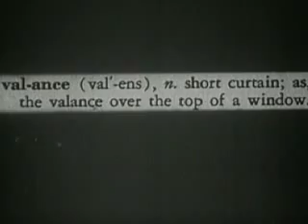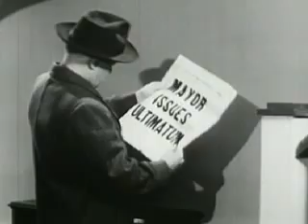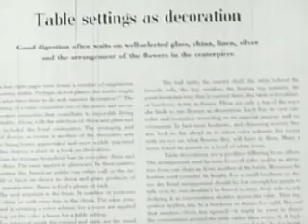Build Your Vocabulary (1948)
The film opens at a "civic association" meeting, probably a familiar setting for its late forties audience. "Mr. Willis" wants to speak his mind, but he lacks the vocabulary he needs to articulate his thoughts properly. Afterward, as he sulks at home, dutiful son Pete asks him to read his term paper before he hands it in -- a paper about the need to turn public parks into "playgrounds for the direction of youthful energy into character-building channels." Mr. Willis is impressed with Pete's "explicitness," and Pete encourages him to keep a "vocabulary notebook" in "a business-like way." "People can be interested in new ideas," the narrator explains, but apparently only if they're articulated correctly. Mr. Willis doesn't find building his vocabulary easy ("Nobody can learn all these words!" he yells at one point, "I'm going to bed!"), but in the end it pays and he becomes the star of the next civic association meeting. Who says the young can't teach the old? All interiors. Some nice low-light photography as dad struggles at his desk at night. Some actual intended humor as dad's secretary flees from his silent scowling. Nice use of layered voices echoing inside dad's head as he wrestles with his conscience. The camera actually dollies in for reaction shots; unusual, tricky and effective. Use of flashbacks and wipes.

Producer: Coronet Instructional Films